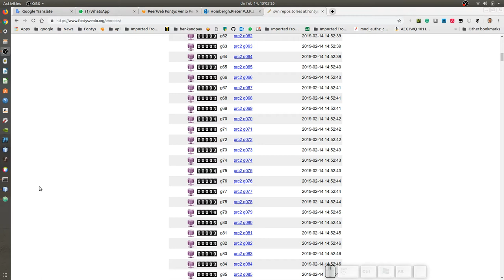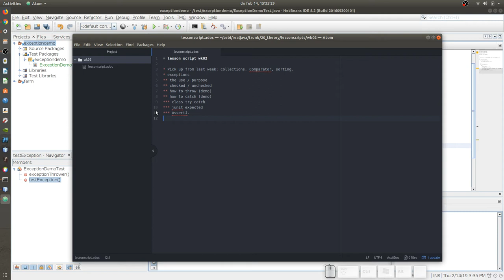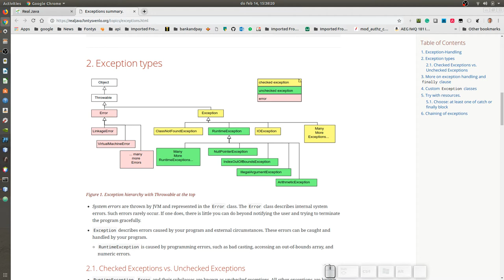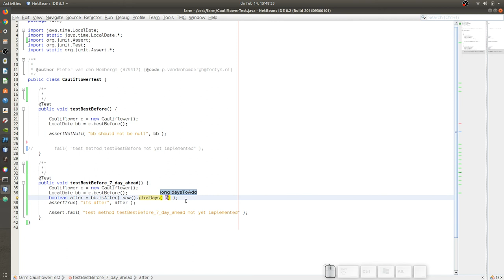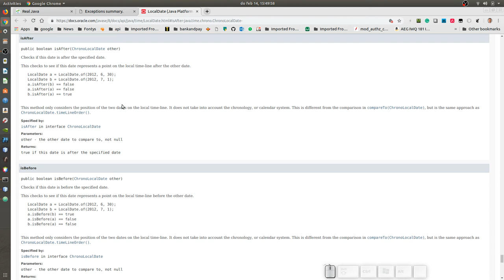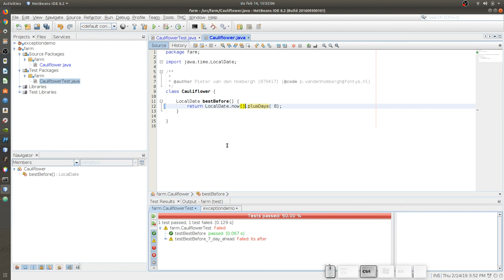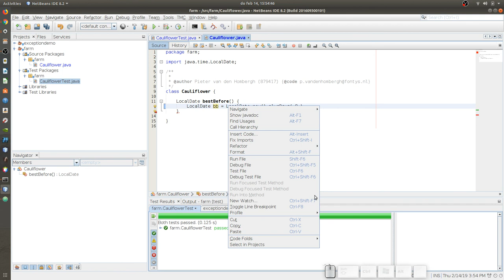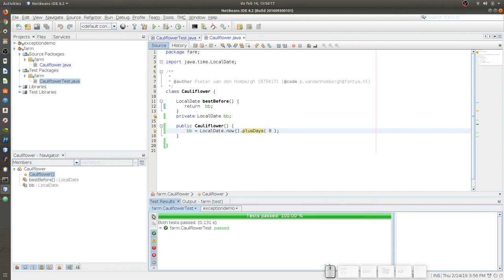PCR2 class recorded 2019-02-14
Exceptions, throwing catching and testing